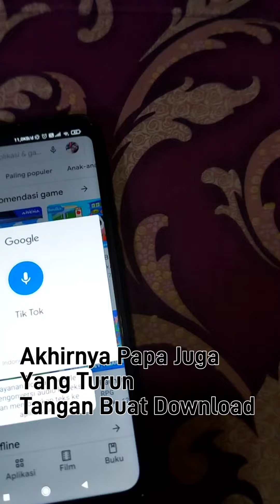𝗔𝗸𝗵𝗶𝗿𝗻𝘆𝗮 𝗣𝗮𝗽𝗮 𝗜𝗸𝘂𝘁 𝗕𝘂𝗮𝘁 𝗗𝗼𝘄𝗻𝗹𝗼𝗮𝗱 𝗝𝘂𝗴𝗮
𝘼𝙧𝙫𝙞𝙣𝙤𝙨𝙚𝙥𝙩𝙞𝙖𝙣𝙨𝙮𝙖𝙝